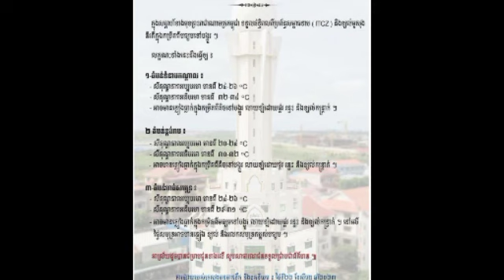ក្រសួងធនធានទឹក ដំណឹងពីស្ថានភាពធាតុអាកាស ចាប់ពីថ្ងៃទី២៣-២៩ ខែសីហា, អាចនឹងមានភ្លៀងធ្លាក់ពីតិចទៅបង្គួរ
ក្រសួងធនធានទឹក ជូនដំណឹងពីស្ថានភាពធាតុអាកាស ចាប់ពីថ្ងៃទី២៣-២៩ ខែសីហា, អាចនឹងមានភ្លៀងធ្លាក់ពីតិចទៅបង្គួរ Ministry of Water Resources announces weather conditions from 23-29 August, there may be light to moderate rain.